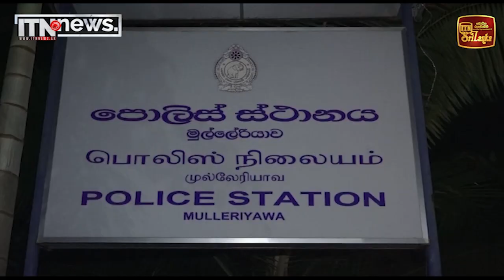අයිස් සමඟ අත්අඩංගුවට ගත් නාවික හමුදාවේ දෙදෙනා ඇතුලු 4 දෙනා දින 7ක් රඳවා ගෙන ප්‍රශ්න කෙරේ